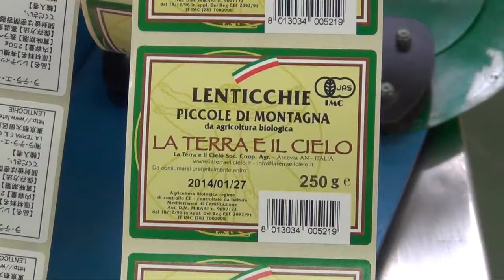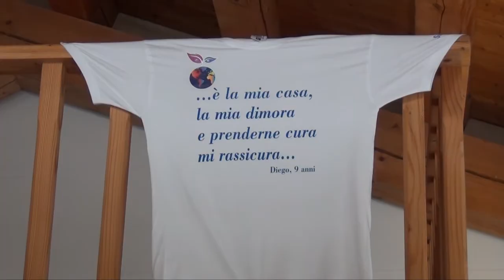Sguardi sull'altraeconomia. La Terra e il Cielo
Sempre di più si parla di Biologico, ma cosa rappresenta il Biologico per un territorio e per la sua comunità? Bruno Sebastianelli, presidente de La Coop. La Terra e il Cielo, ci porta nella sua azienda ad Arcevia e ci svela il proprio significato di Biologico, fatto di emozioni e fatti concreti, di persone e piccole realtà che insieme lavorano quotidianamente per la salvaguardia dell'ambiente, dei sapori e dei saperi di un territorio.

"Sguardi sull'altraeconomia. La Terra e il Cielo" è il secondo appuntamento con una serie di brevi racconti sull'altraeconomia marchigiana. L'idea nasce dalla cooperativa PuntoDock dopo aver promosso, nel periodo natalizio, sulla pagina Facebook della cooperativa, il concorso GiveAway.Dock in cui era possibile vincere uno dei prodotti messi in palio da 7 produttori marchigiani. Prodotti rigorosamente "responsabili", sostenibili, ecologici, biologici, che provengono da piccole aziende che lavorano quotidianamente nella direzione della salvaguardia della comunità e dell'ambiente.
Piccole grandi brevi storie che fanno di un prodotto la dimostrazione che un'altraeconomia esiste e non è solo una statistica.

Regia di Giulio Vella

More and more we hear talking about organic production, but what does organic mean for a region and its community? Bruno Sebastianelli, chair of the Coop. La Terra e il Cielo, takes us on a tour of the firm of Arcevia (AN) and explains his meaning for the term organic , made up of emotions and facts, people and small realities working together everyday to protect the environment, the taste and knowledge of the land they live in.

"Sguardi sull'altraeconomia. La Terra e il Cielo" is the second video of our storytelling series about alternative economy in the Marches region. The idea came out after our GiveAway.Dock Christmas contest on Facebook, in which people could win one of the products made available by 7 regional producers. Common feature of the products was their "responsibility" in terms of sustainability, ecofriendship, organic origin produced by small firms working everyday for the respect of their community and environment.

They are small but important short stories making the product become a proof of the actual existence of an alternative economy beyond statistics.

Directed by Giulio Vella